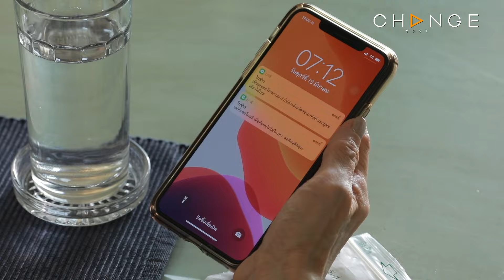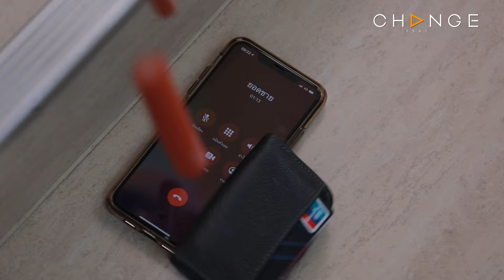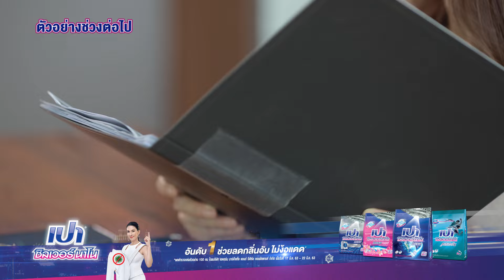Club Friday The Series 12 ตอน รักนี้ไม่ได้มีแค่สองคน EP.2 [2/5] | CHANGE2561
ClubFridayTheSeries12 รักซ่อนเร้น ตอน

ความรักเป็นเรื่องของคนสองคนจริงหรือ? และทุกคนจะอยู่ร่วมกัน บนความสัมพันธ์อันแสนอึดอัดนี้อย่างไร? เพราะสุดท้ายปัญหาของความสัมพันธ์แบบนี้ มันไม่ใช่สิ่งที่คนกลางจะตัดสินใจเลือกฝ่ายใดฝ่ายหนึ่งได้ ที่สำคัญ ความลับของผู้ชายคนนั้นคืออะไร?